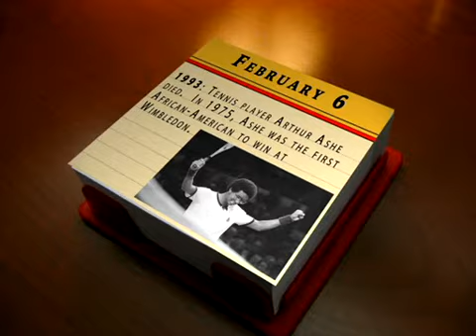African American Tennis player Arthur Ashe died On Feb 6, 1933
America lost his Tennis star Arthur Ashe on Feb 6, 1993. Arthur Ashe was the first African American to win at Wimbledon. In an interview, Arthur Ashe said that the most Tennis player of the country will be Black in the coming years and this sport is analogous to the basketball. But after him no African-American win this title.